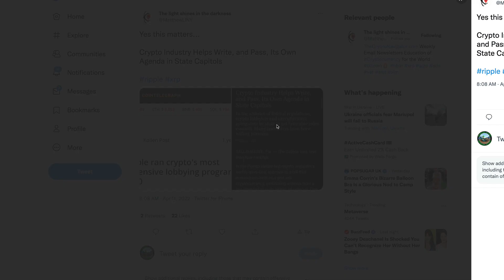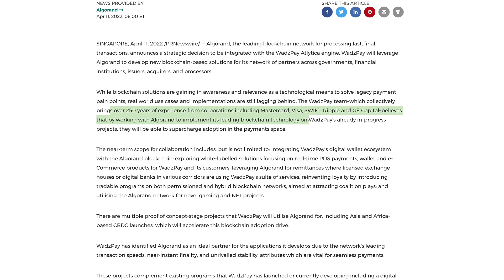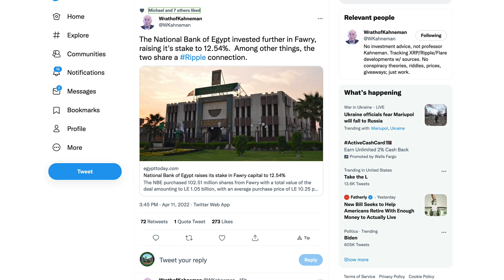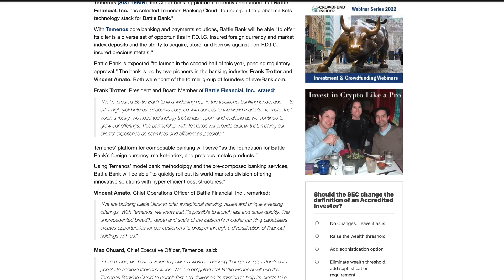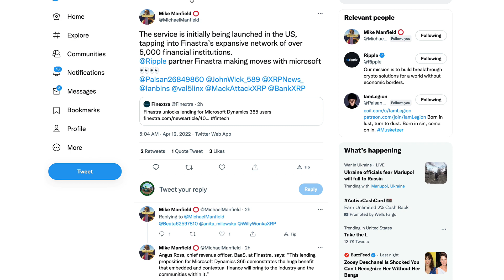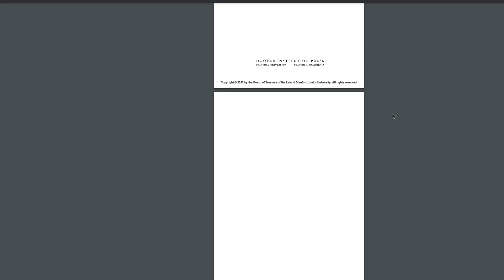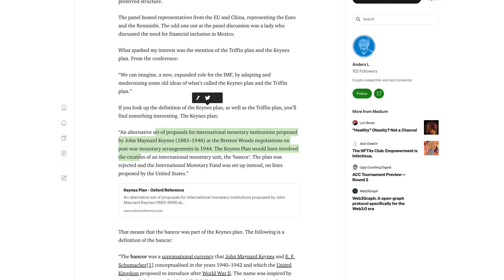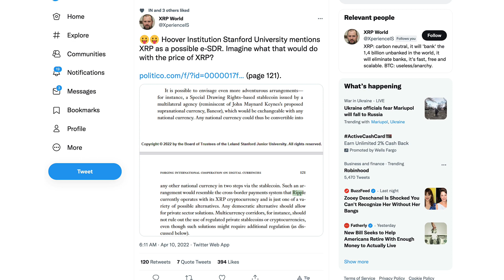Ripple XRP: Did The Stanford University Hoover Institute Just Envisage An e-SDR That Includes XRP?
rs7qqcPuuN6E2LGtFbwAKBuGM83hdzP4ER

bc1q8zamhnwczhd3ywe3yztpsgrw0csqvpsnfvexwg

0x882f4a16beEDA3bbCF14B93783495f9af893b751

RFFUJTCHYB7DHM2VLG5DJDXLP5CKLH4D5XMO4TBNYKMAOL5OVHPSC7QTW4